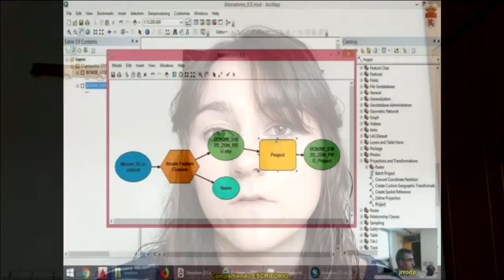Razones para hacer el Máster en Geoinformática de la ULE (Leire Compains, G. Ciencias Ambientales)HD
¿Por qué estudiar el Máster de Geoinformática para la Gestión de Recursos Naturales de la ULE unileon?

Leire Compains, Graduada en Biología y alumna del Máster te cuenta sus razones:
➡️ Formación muy práctica
➡️ Puedes seguir todas las clases presencialmente, on-line o en diferido
➡️ Los exámenes los puedes hacer presencialmente o en remoto
➡️ Vas a aprender Python, R, SIG, teledetección, inventario 3D, UAVs, LIDAR, fotogrametría... y lo vas a aplicar a recursos forestales, hídricos, incendios, plagas/enfermedades, servicios ecosistémicos, vías, gestión del patrimonio
➡️ Las prácticas en empresa en Tecnosylva, Föra, CETEMAS, CESEFOR, Serfonor, 3eData... van a abrirte la puerta al mercado laboral

Y si quieres más razones... los alumnos y titulados del máster te las dan